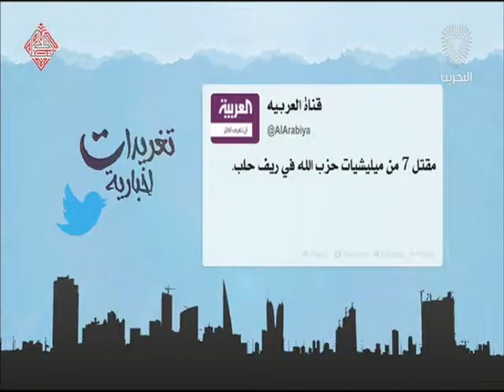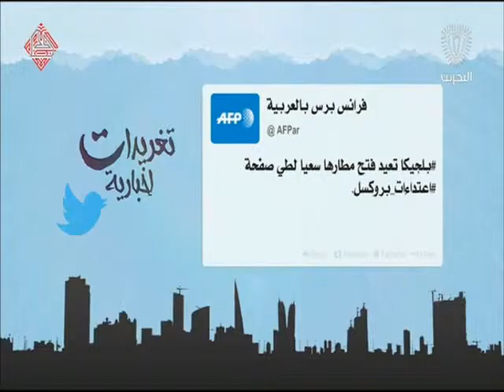البحرين: تغريدات أخبارية 03-04-2016